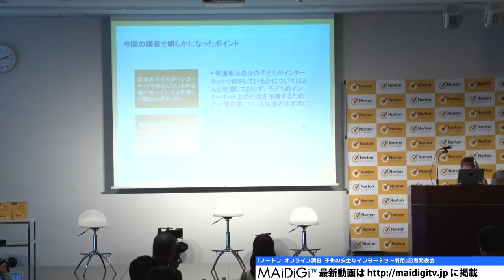元モー娘・辻希美「子どももスマホ使ってる」「ノートンオンライン調査 子どもの安全なインターネット利用」記者説明会1 Nozomi Tsuji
元「モーニング娘。」でタレントの辻希美さんが7月16日、東京都内で行われた「ノートンオンライン調査　子どもの安全なインターネット利用」記者説明会に登場。

　説明会では、ノートン事業統括本部・プロダクトマーケティング部の古谷尋さんとトークセッションも行われた。

Nozomi Tsuji, former member of Morning Musume: "Children are also using smart phone". Press conference "Norton online survey: Safe use of Internet for children" 1

Media personality Nozomi Tsuji, former member of "Morning Musume" attended the press conference "Norton online survey: Safe use of Internet for children" held in Tokyo on July 16th.

The talk show with Mr Hiro Furuya from Norton Business Management Division, Product Marketing Department was conducted in the press conference.